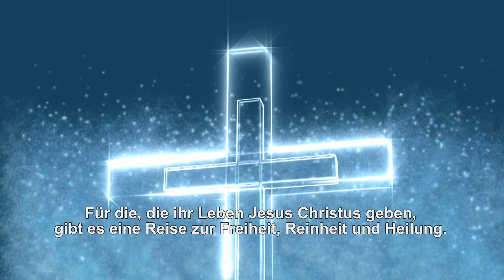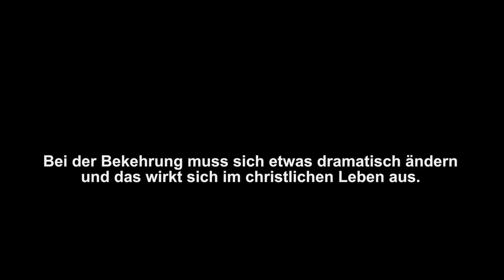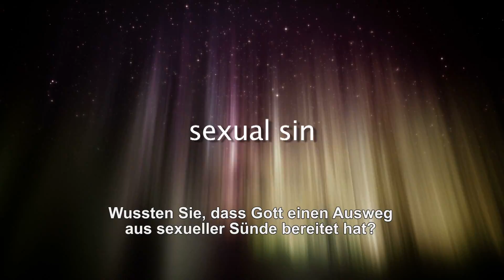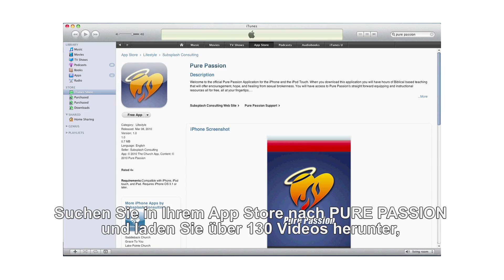German - Dr. Harry Schaumburg - Pt 2 - False Intimacy of Sex Sin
Dr. Schaumburg describes the difference between the maintenance program that therapy provides and the transformation program that God offers.